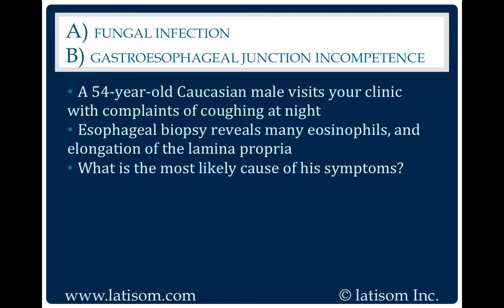1272: Fungal Infection or Gastroesophageal Junction Incompetence